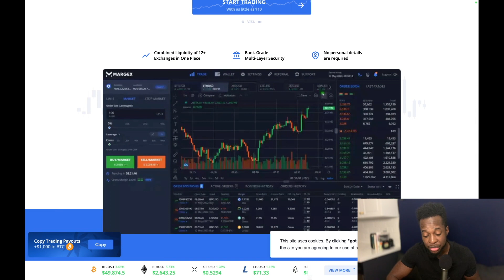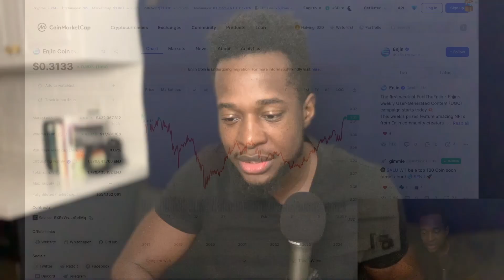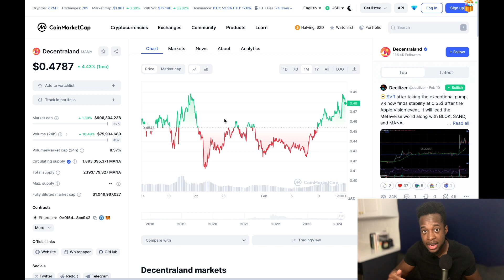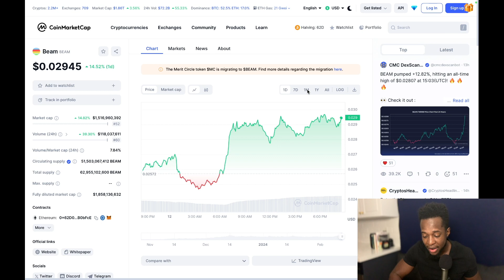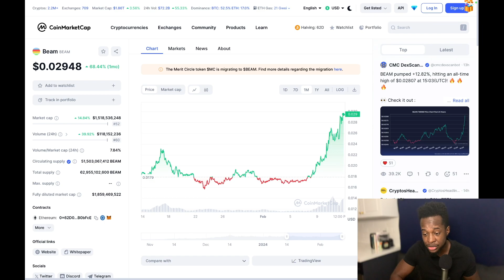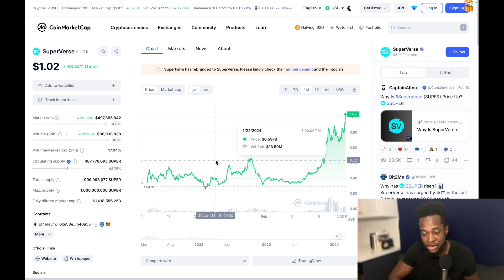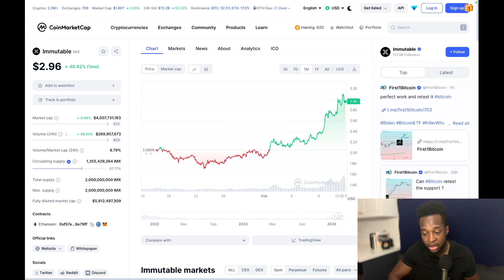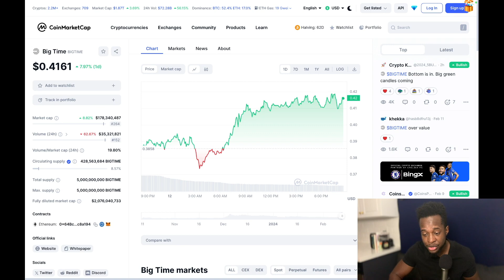TOP 3 CRYPTO GAMING COINS TO GET RICH! * Watch only if you love making money *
In this video I talk about 3 Crypto gaming coins